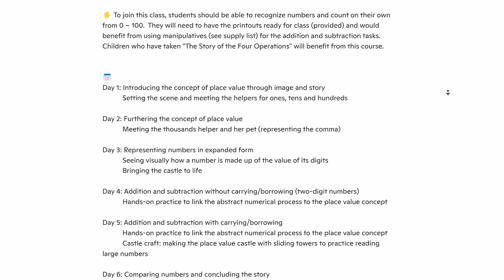The Story of Place Value - Imagine Math - Waldorf Inspired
Students will work with the concept of place value through imagery and storytelling. 🪄 Through hands-on activities, movement, art and story, math comes to life in a fun-filled adventure!
🐸 [stories, Waldorf, grade 2, primary, ones, tens, thousands, teaching]